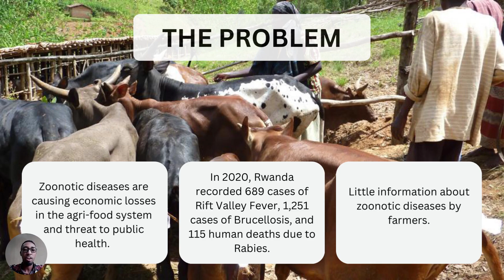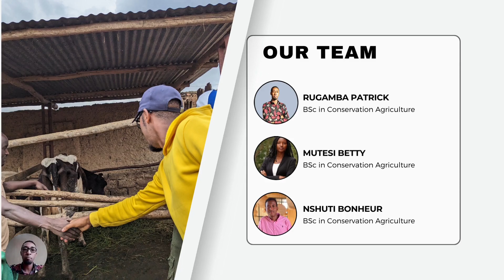Promoting One Health for Agrifood Systems | TRC 2023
Team 9: Betty Mutesi, Bonheur Nshuti, Patrick Rugamba
Project: Promoting One Health for Agrifood Systems

The WFF Transformative Research Challenge (TRC) aims to inspire research and innovation in sustainable development to end hunger and transform our agrifood systems. Teams of young and young-at-heart researchers were invited to submit a two-page concept note proposing an innovative research idea to help end hunger and transform our agrifood systems. Shortlisted participants received expert mentorship to help translate their concepts into sound research papers and presented them at the World Food Forum 2023 flagship event that took place 16-20 October in Rome, Italy.